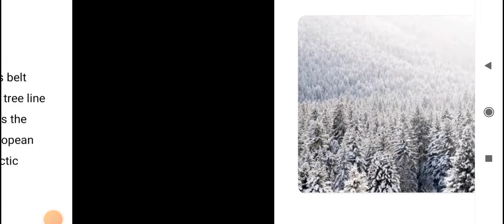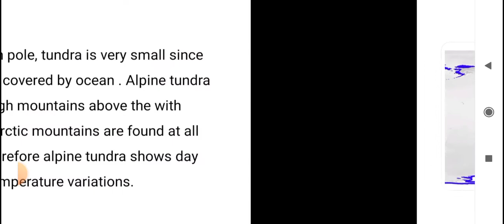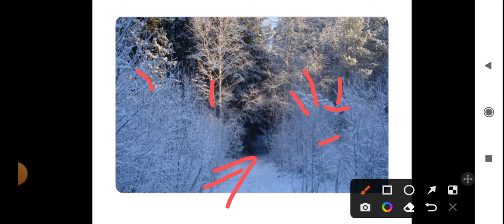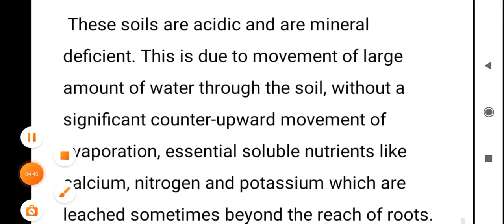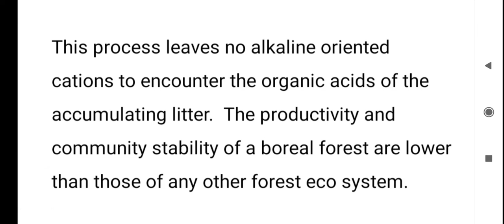Tundra Vegetation Coniferous ( Boreal) Vegetation kya hai ?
What is Tundra Vegetation ?
Where are Tundra Vegetation found and what are it's characteristics  ?
Which type of animals and plants are found in Tundra region ?
What is Coniferous Forest ?
What are Coniferous Forest found and what are it's characteristics ?
Which type of animals and plants are found in Coniferous Forest  ?

In Hindi

Tundra वातावरण क्या है  ?
Tundra वातावरण  कहाँ पाए जाते हैं और उसकी क्या विशेषताएँ हैं  ?
Tundra वातावरण में कैसे पेड़ और जानवर पाए जाते हैं  ?
Coniferous  वातावरण   क्या हैं ?
Coniferous  वातावरण   कहाँ पाए जाते हैं  और इसके क्या क्या तत्व हैं  ?
Coniferous  वातावरण में कैसे पेड़ और जानवर पाए जाते हैं  ?

Do ask if any querry Or question or suggestions in your mind  😏